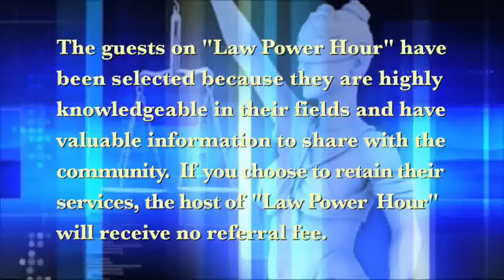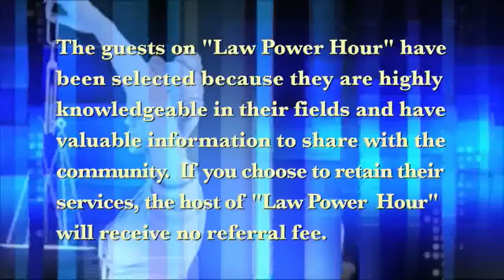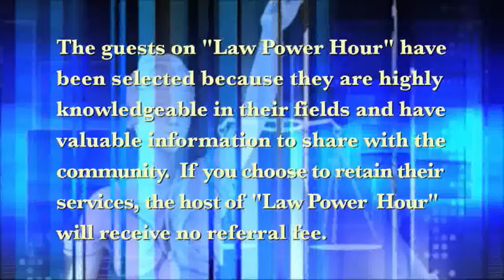LAW POWER HOUR 09 29 2018 E